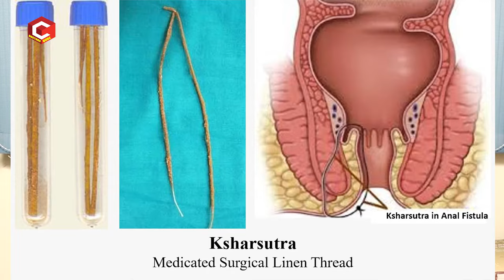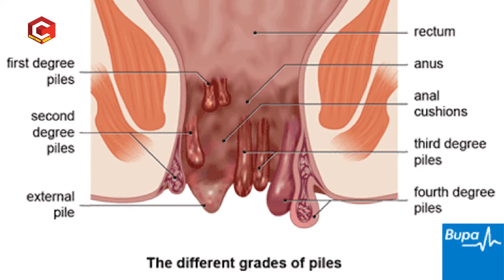पाइल्स का सर्जरी होने के बाद और पाइल्स अने को चांस है ? | Dr.Syed Nazeeb Ulla | Doctors Qube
पाइल्स का सर्जरी होने के बाद और पाइल्स अने को चांस है ? | Dr.Syed Nazeeb Ulla
Consultant General & Ano Rectal Surgeon,
Welcome to "Doctors Qube" channel. A Channel from CQube Media . here you can find all Health Related solutions, Advice from well known Doctors of Best Multi Speciality Hospitals in Hyderabad.